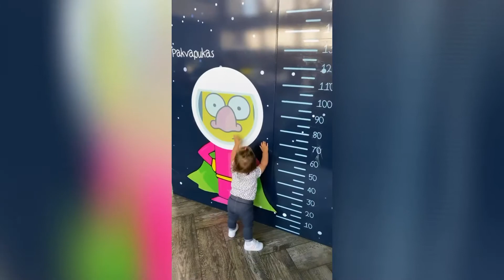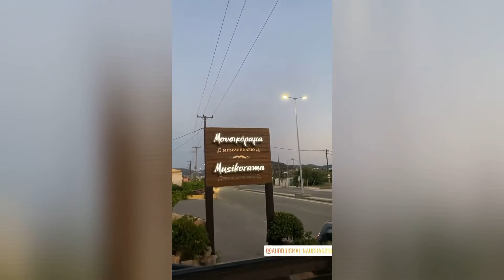Trip to Greece Rhodes! First two days. Aleksa 11-12month.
Our first long trip with Aleksa during Covid pandemic to Rhodes, Greece.